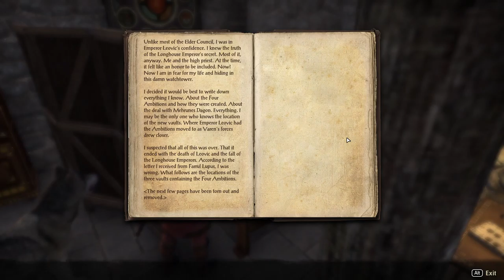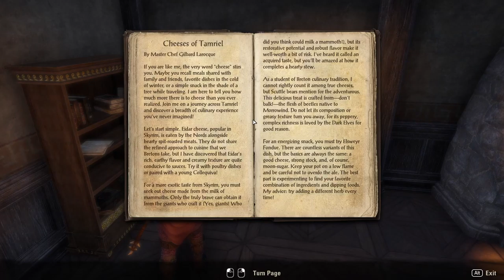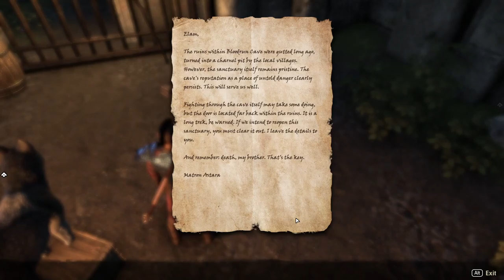The Elder Scrolls Online: Blackwood [2] Exposing the Brotherhood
I'm stunned they actually let me acknowledge that I was part of the DB. Did it change anything? Doesn't seem like it. But still, more than any TES game I can remember doing before.